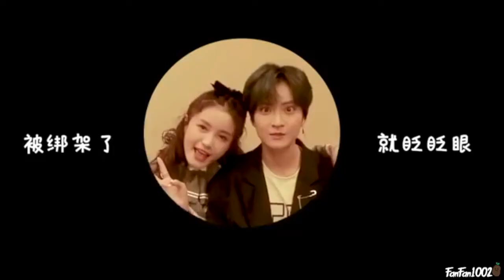Marco Lin/Lin Fan/林凡's Appearance on Hana Lin (Lin Xiao Zhai)’s Vlog - eng sub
Marco Lin/Lin Fan/林凡's Appearance on Hana Lin (Lin Xiao Zhai)’s Vlog
Let's Party is available to watch on iQIYI's website.
-Search for "Let's Party". The show is available in many subtitles.
-It is available on Thursday & Friday for VIP members, Friday and Saturday for everyone.

click on CC for eng sub